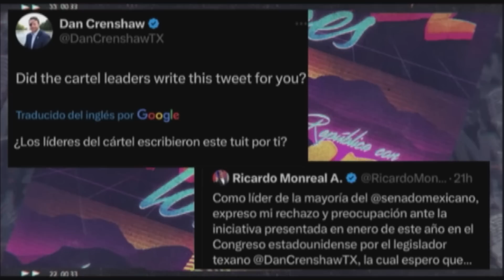ENCERRADOS PERO INFORMADOS 752 - EL PULSO DE LA REPÚBLICA